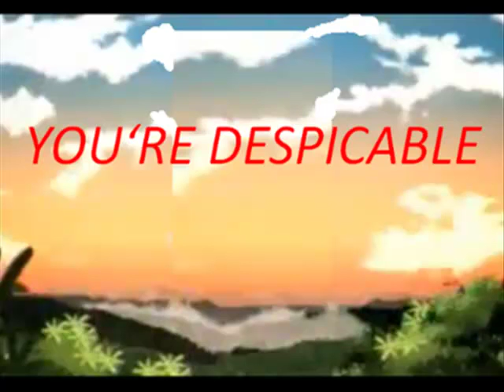2014 FIFA World Cup Bloopers 9: Logo Imperfect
This is a 9th episode of 2014 World Cup Bloopers video. With Sam, Mike, Mary and the Speakonia Voices

Made with Windows Movie Maker, Paint, Camtasia Studio 6, Microsoft Office PowerPoint 2007, Audacity and Speakonia